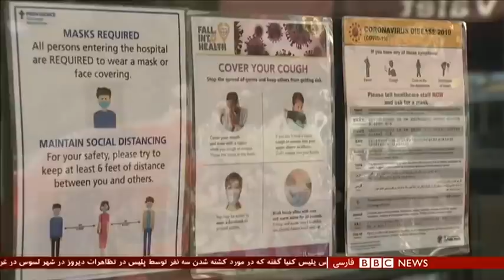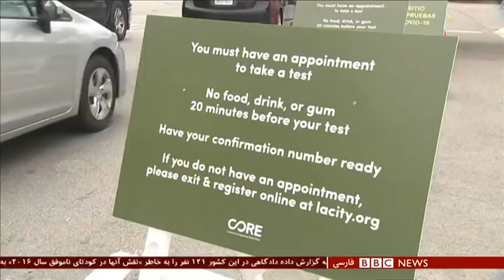اخبار ساعت شش عصر- جمعه ۶ تیر